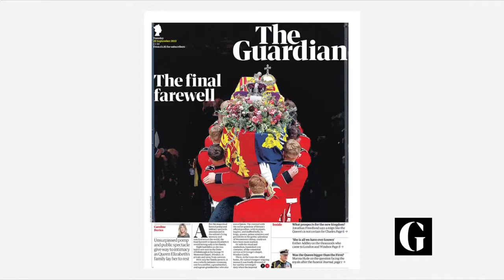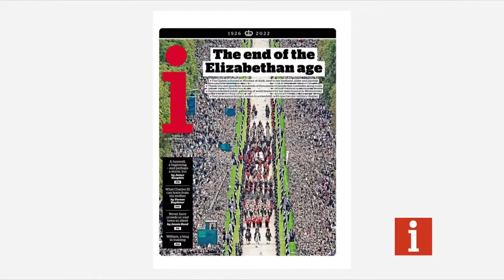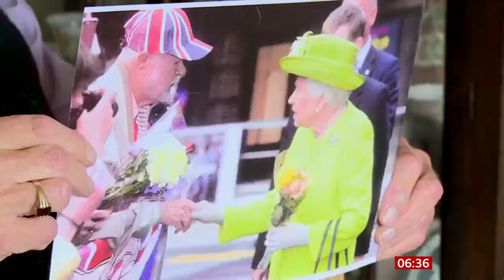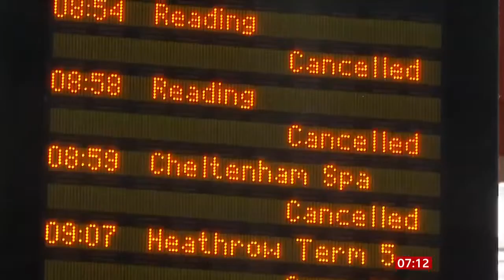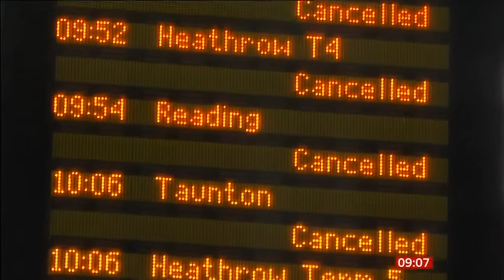BBC Breakfast - Her Majesty Queen Elizabeth II's State Funeral Highlights (20 September 2022)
This was the coverage of the BBC on its Breakfast program on the day after the state funeral and on the day the official mourning period in the UK came to an end (although the royal family's mourning period would continue for another seven days). You can tell the mood is obviously more upbeat now, with a blooper of a broken BBC Breakfast clock even included here.

All other unrelated segments have been cut from the broadcast to keep the commentary as relevant as possible. This program also marks the beginning of the return to normalcy with normal programming fully restored that day. Presented by John Kay and Sally Nugent.